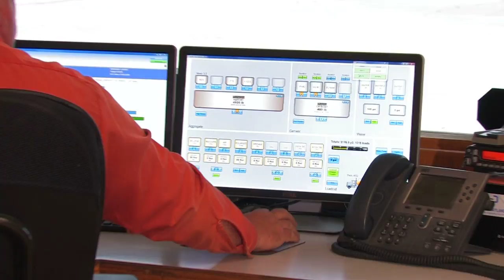CalPortland - Video Production by Damon Britain Video - CalPortland Company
Damon Britain Video Productions Riverside CA & Inland Empire
CalPortland is a major diversified building materials and construction solutions provider to the Western United States and Canada since 1891

Riverside Video Production- We produce Corporate, Advertising, TV Commercials, Reality TV, Industrial/ Safety, Educational, Fund Raising and Event videos.

In addition our company also produces high quality non advertisement media that includes such genres as feature films/ independent films, movie productions, and documentaries. We have the capability to manage the entire video production process from concept development to the finished product

With our years of experience, attention to detail, and professional approach, we are able to produce superior quality video presentations while maintaining production time lines and project budgets.

We also offer professional voice over, casting, and audition services. Video production in Upland, Video production in Ontario, Video Production in Southern California